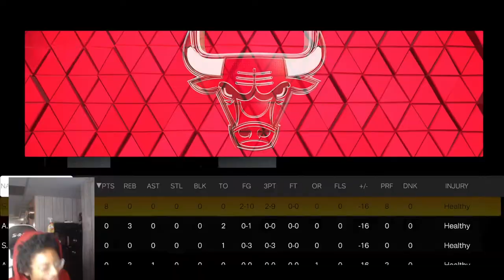Pink Diamond Devin Booker Gameplay in NBA2k23 MyTeam! THAT DUDE IS BACK!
booker was the best guard in 2k22, and he returns back into My Team with a Pink Diamond